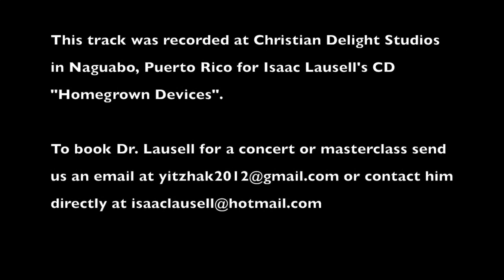Drum Solo (Latin Jazz)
Isaac Lausell "Homegrown Devices" CD.
Isaac Lausell: guitar, leader
Gabriel Rodríguez: bass
Fidel Morales: drum set